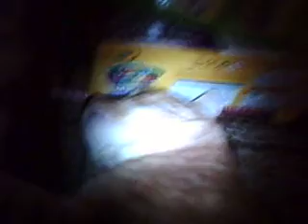asian kitty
Garfield the cat